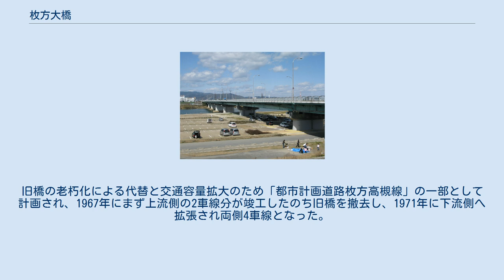枚方大橋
枚方大橋（ひらかたおおはし）とは、大阪府高槻市と枚方市間の淀川に架かる橋である。
 枚方大橋（枚方市側から撮影） 国道170号（大阪外環状線）および大阪府道6号枚方亀岡線、大阪府道139号枚方茨木線の道路橋である。
淀川に架かる橋のうち、大阪府内で一番上流にある橋である。
 長さは689メートル。
 南詰では大阪府道13号京都守口線（旧国道1号）と接続しており、京阪間の交通の要所となる橋である。
 中世以前、淀川には長柄橋と山崎橋という2つの長大橋が架けられていたが、度重なる流失・破壊と中央集権体制の弱体化により維持できなくなり、いつしか廃絶となった。
それ以降、明治維新以前には淀川の大川と中津川分岐点より上流には橋が架けられた記録はなかった。
 枚方宿の近くには、昭和時代以前は現在の橋付近に渡し船があった。
 1930年に初代の枚方大橋が完成し、2車線の道路橋として使用された。
両端部は15連の直弦トラス構造であり、京阪電気鉄道の旧宇治川・木津川鉄橋を転用のため移設したものである。
また、中央部は2連の曲弦トラスが新規製作された。
 現在の橋は2代目である。
旧橋の老朽化による代替と交通容量拡大のため「都市計画道路枚方高槻線」の一部として計画され、1967年にまず上流側の2車線分が竣工したのち旧橋を撤去し、1971年に下流側へ拡張され両側4車線となった。